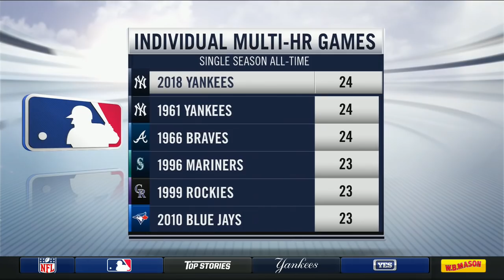Giancarlo Stanton on CC Sabathia's ejection